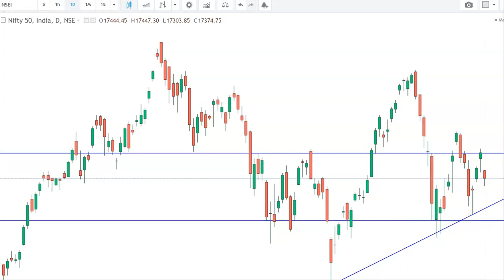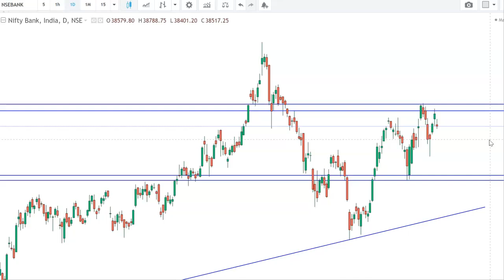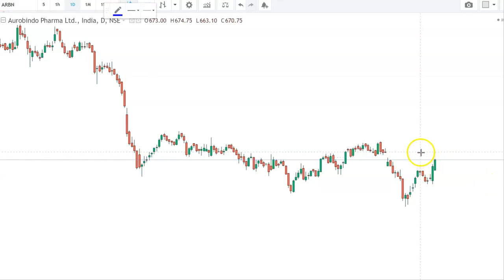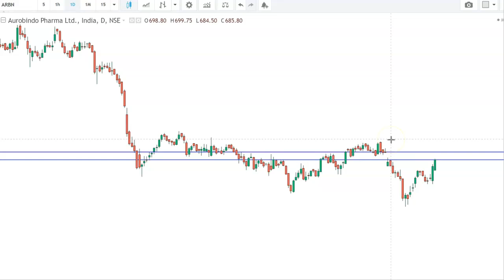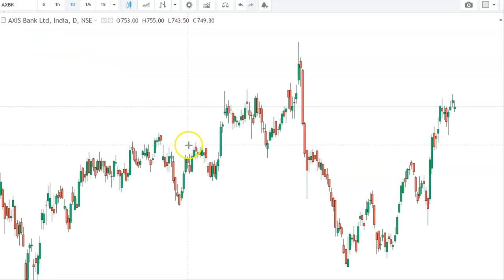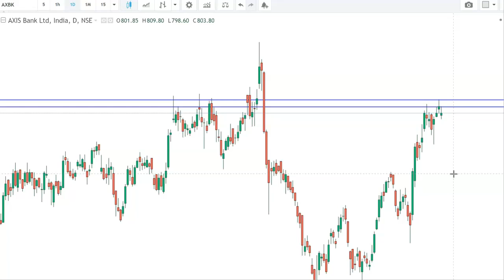Aurobindo ఇప్పుడు కొనొచ్చా? Axis Bankని ఇక ఆపలేమా? Bank Nifty 38K బ్రేక్ అయితే.. ఎక్కడ ఆగొచ్చు ?